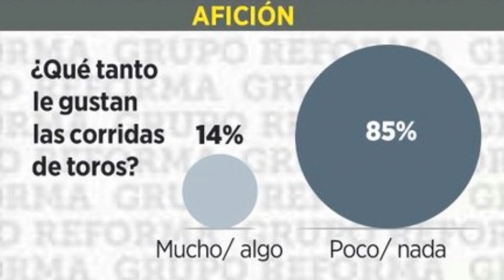AMLO va por Corridas de Toros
~ Alfredomatta